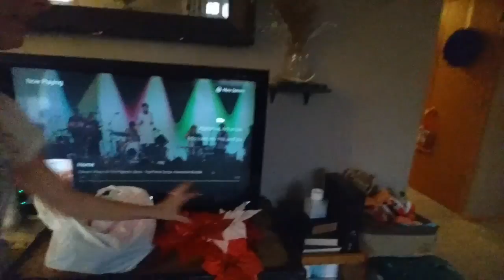OUR CHRISTMAS TREE IS UP